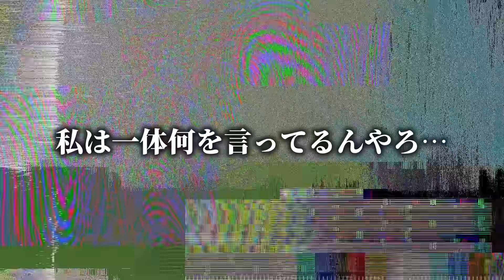🪐【マイクラ】もう嫌だ！こんな人生やり直す！！【ゆっくり実況】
( 'ω'o[ゆりかのひとこと]o
ニキビ爆誕は事実🫠はやく治れー！

【ファンネーム】ステラー(発音はマヨラーと同じ)
【ファンアートタグ】こぴたちのえ(※たまにタグ反映されないので私から反応ない場合はお手数ですがリプください！)

▼企画・編集・コメント返信等の運営
うp主(星月ゆりか)

💜コピプラネットからのお願い💜
①コメントについて
誹謗中傷や不適切と判断したコメントは削除・ブロックさせていただくことがあります。
また、そのようなコメントを見つけた場合はスルーしていただけると幸いです。
ゆる〜く平和によろしくお願いします(* ᴗ ᴗ)⁾⁾

②イラストについて
コピプラネットが使用しているアイコン・ヘッダー・立ち絵は全て保存(スクショや画面録画も)禁止です。
つまり、YouTubeやSNSのアイコンに設定することは禁止です。
その他AI使用やトレスや模写等も全て禁止です。
※ファンアートを描く際に参考にしていただくのは問題ありません

⭐️マイクラシリーズ動画⭐️

▼使用素材提供元
・YouTube Studio
・魔王魂
・On-Jin ～音人～
・ACイラスト
・いらすとや

※当チャンネルの動画は東方projectを基にした二次創作です